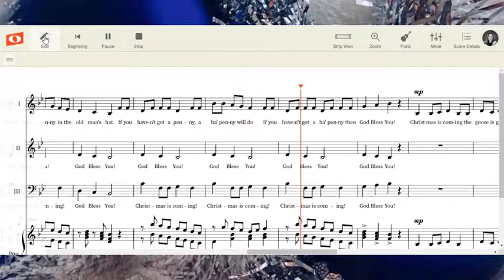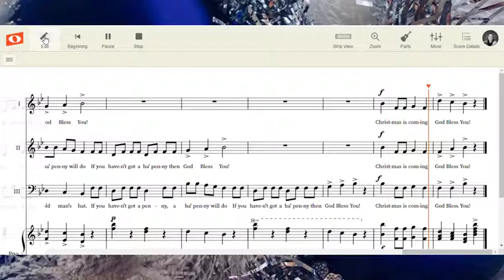Christmas is Coming Part III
Here's an fun and easy arrangement I created for my middle school choir. It's easy to learn and my students loved it!  I created these videos for a virtual choir peformance.
 Feel free to perform and post your own virtual choir video. I just ask that you include my name in the credits (as arranger).  And send me a link to your video. I'd love to see it!